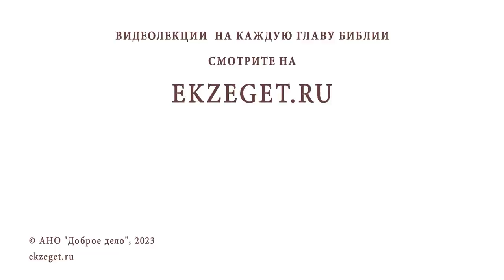ХЕВРОН. Часть #2 МАХПЕЛА. ГРОБНИЦА ПАТРИАРХОВ. Иеромонах Нектарий (Соколов)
Команда Экзегет.

Библейский портал Экзегет предлагает вашему вниманию цикл бесед иеромонаха Нектария (Соколова), насельника Троице-Сергиевой Лавры, которые посвящены историческому месту библейских событий, городу Хеврону . Тема сегодняшней беседы: "Махпела. Гробница Патриархов."

🔸  Пещера Махпела
🔸  Обустройство святых мест царем Иродом
🔸  Возведение святилища над почитаемой пещерой
🔸  Возмущение евреев против Римской власти
🔸  Почитание святых праотцев христианами
🔸  После завоевания Иерусалима святилище превращается в мечеть
🔸  Власть мусульман заканчивается с приходом крестоносцев
🔸  Обнаружение нетленных мощей Патриархов
🔸  Постепенное превращение Хеврона в мусульманский город
🔸  Противостояние евреев и мусульман